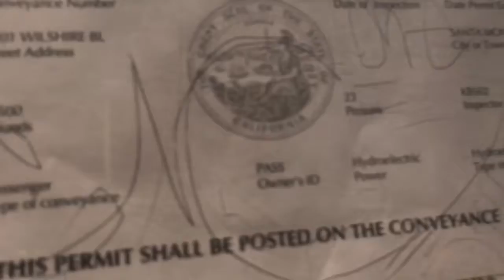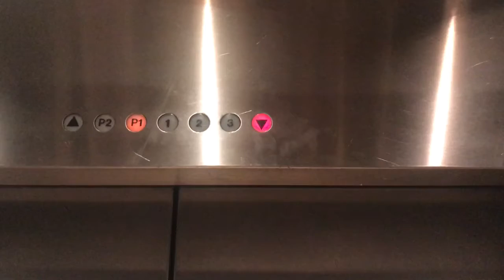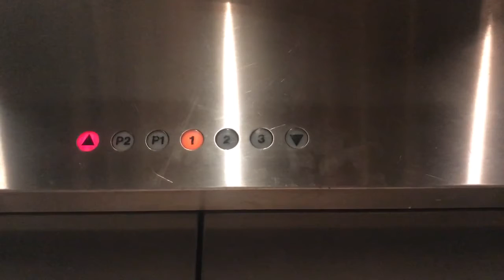Schindler Elevator at an Undisclosed Location